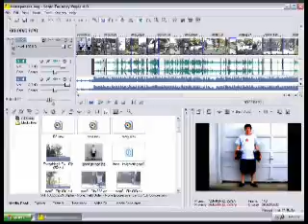Profile Matt Crissinger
I upload old archive videos of aggressive in-line rollerblading. Here you can find different rare videos. Most of them are in low quality, but may be impossible to find somewhere else. Some of the videos are missing title, I upload them just like I store them on my hard drive.